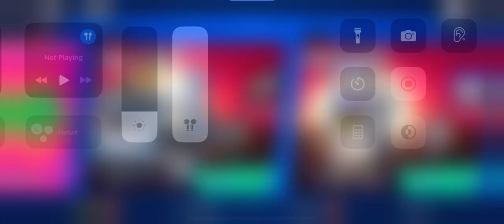Opening 6 more free eggs | brawl stars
Idk how to film on Xbox but I wish to film grinding on WAR THINDER